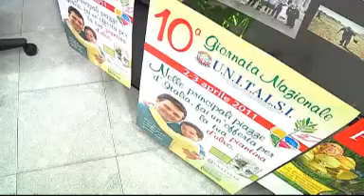JOTG 20110401 INTERVISTA UNITALSI